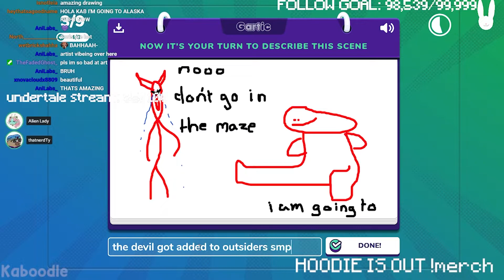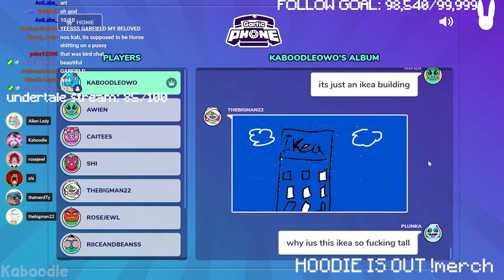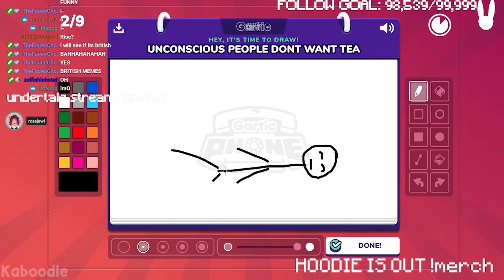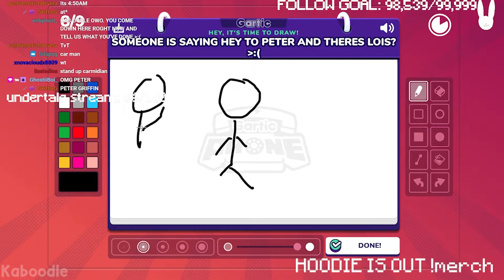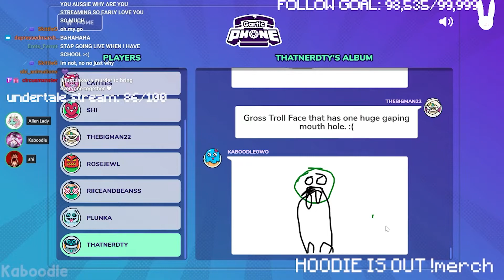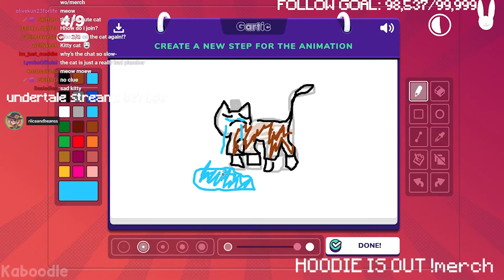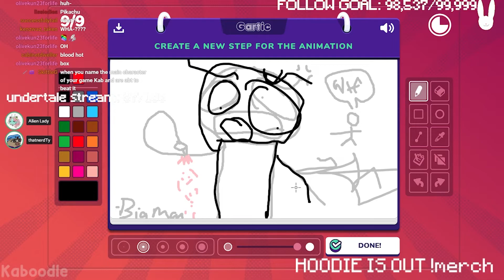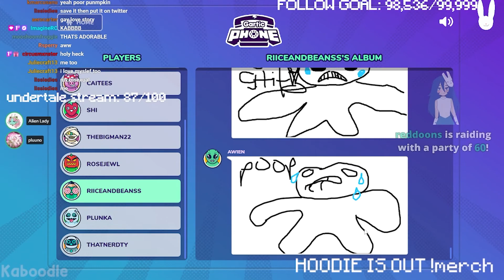Kaboodle plays Gartic Phone with ACTUAL ARTISTS! (Streamed 10/18/21)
Socials!